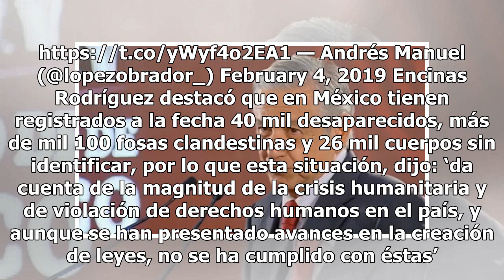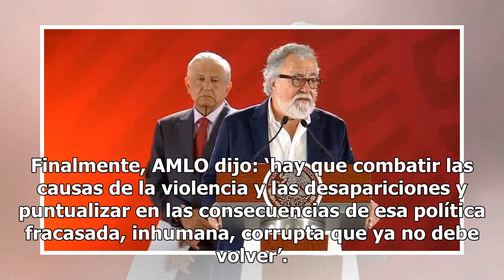Actualmente hay 40 mil personas desaparecidas: Alejandro Encinas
Esta mañana en conferencia de prensa, el subsecretario de Derechos Humanos, Migración y Población de la Secretaría de Gobernación (Segob), Alejandro Encinas Rodríguez, anunció que este año el Gobierno Federal destinará un presupuesto especial de más de 400 millones de pesos para la búsqueda de desap...